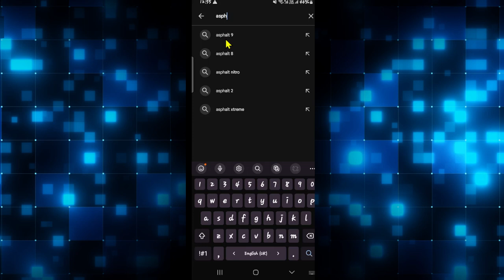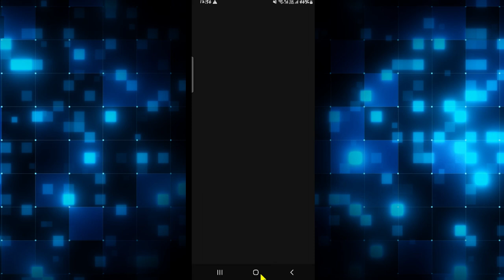How to Download Asphalt 9 on Android? Install the Asphalt 9 on Smartphone 2024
Ready to experience the adrenaline-pumping thrill of high-speed racing? Look no further than Asphalt 9: Legends, the latest installment in the acclaimed Asphalt series! In this tutorial, we'll guide you through the simple steps to download Asphalt 9 on your Android device, so you can hit the asphalt and dominate the race track in style.